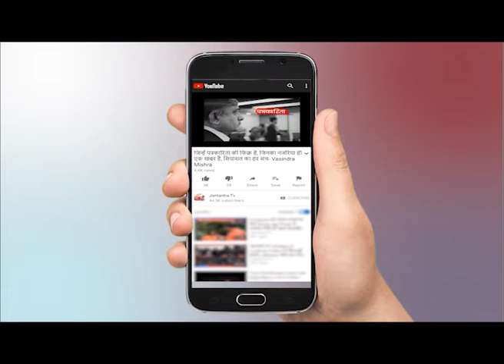GREATER NOIDA के Galgotias University में लगी आग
WATCH GREATER NOIDA के Galgotias University में लगी आग ON JANTANTRA TV